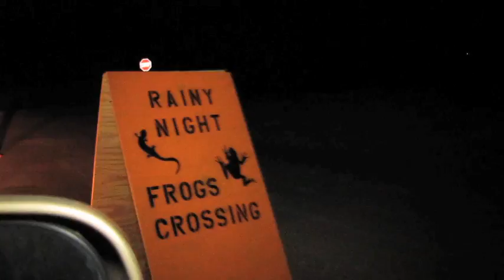Amphibian Crossing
Every spring, thousands of amphibians emerge all at once to begin an important but rarely seen migration. But some of these frogs, toads, and salamanders face man-made obstacles in their path which threaten their survival. Host Kelly Rypkema joins a team of biologists and volunteers who are working to save these animals by taking matters into their own hands - literally.